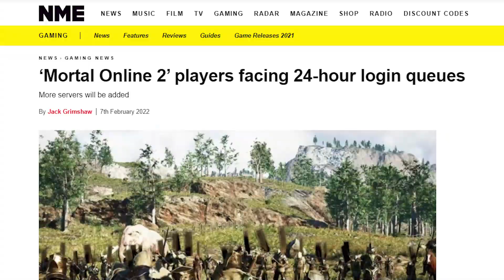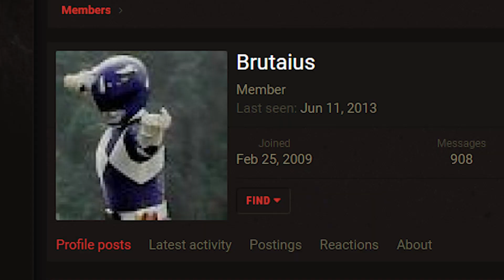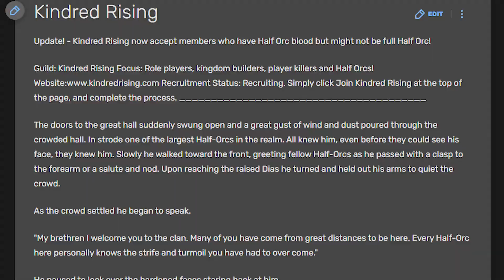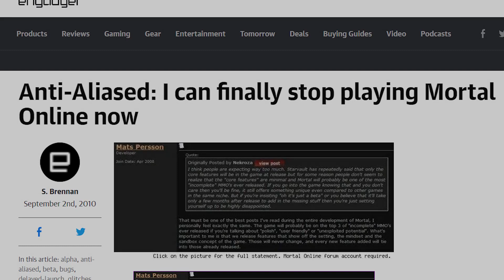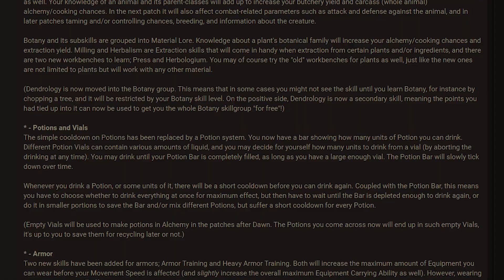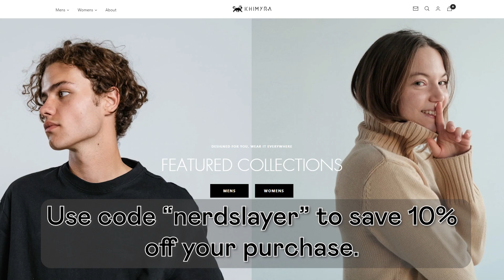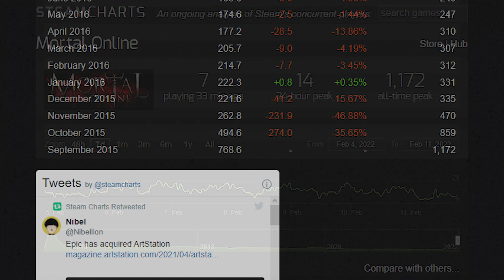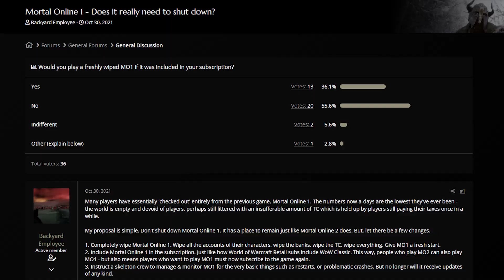Death of a Game: Mortal Online